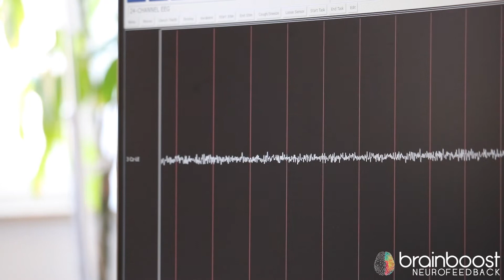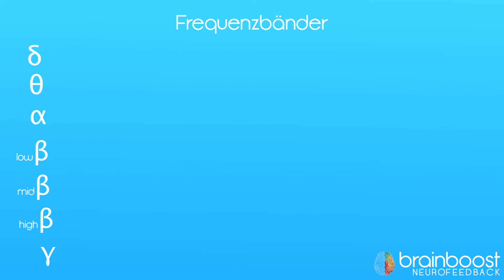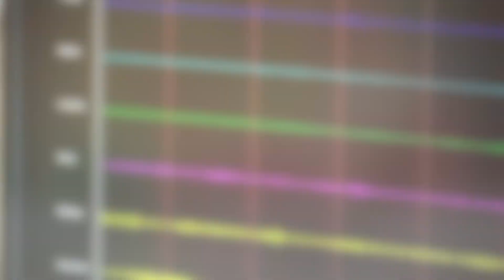Wissenschaft einfach erklärt #2 | EEG Frequenzen | by brainboost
Wir erklären in 2:45min die verschiedenen EEG Frequenzen und Frequenzbänder.